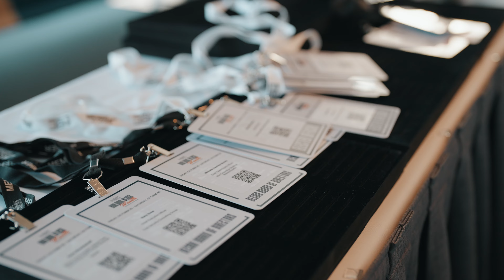Mass Black Expo 2024 Recap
The Mass Black Expo (MBE) is a two-day event that brings together hundreds of Black-owned businesses, entrepreneurs, and professionals with purchasing opportunities, capacity-building resources, and skill and career advancement options. It is an opportunity to network and share ideas about how to realize a more productive and inclusive economy.